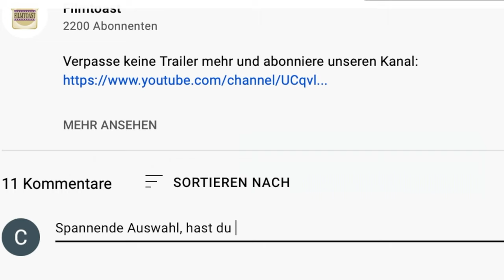DER ÜBERLÄUFER Trailer German Deutsch (2020)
Originaltitel  Der Überläufer
Genre  Krieg
Regie  Florian Gallenberger (John Rabe, Colonia Dignidad)
Drehbuch  Bernd Lange (Das Verschwinden, Blaumacher, Criminal: Deutschland), Florian Gallenberger
Produktion  Stefan Raiser, Felix Zackor
Schauspieler  Jannis Niewöhner (Asphaltgorillas, Der Fall Collini), Malgorzata Mikolajczak, Sebastian Urzendowsky (Borgia), Rainer Bock (Das weiße Band), Bjarne Mädel (Der Tatortreiniger), Florian Lukas (Good Bye, Lenin), Katharina Schüttler (Unsere Mütter, unsere Väter), Alexander Beyer (Deutschland 83), Leonie Benesch (Babylon Berlin), Ulrich Tukur (John Rabe)
Land  Deutschland
Jahr  2020

Inhalt
Im letzten Kriegssommer 1944 strandet der junge Wehrmachtssoldat Walter Proska (Jannis Niewöhner) auf dem Weg Richtung Ostfront bei einem Haufen versprengter deutscher Soldaten. Auf verlorenem Posten und von den eigenen Truppen aufgegeben, erteilt der sadistische Unteroffizier Willi Stehauf (Rainer Bock) ihnen im Niemandsland der polnischen Wälder immer menschenverachtendere Befehle.

Eine Begegnung mit der jungen polnischen Partisanin Wanda (Malgorzata Mikolajczak) und Gespräche mit seinem Kameraden Kürschner (Sebastian Urzendowsky) lassen Proska immer stärker an der Richtigkeit seines Auftrags zweifeln. Als die Rote Armee näher rückt, gerät der junge Soldat in Kriegsgefangenschaft und kann sich nur noch retten, indem er zum Feind überläuft…

Oscar-Preisträger Florian Gallenberger erzählt in „Der Überläufer“ eine unter die Haut gehende Geschichte über den ewigen Konflikt zwischen Pflicht und Gewissen und den alltäglichen Wahnsinn des Zweiten Weltkriegs. Die Adaption des gleichnamigen Bestseller von Siegfried Lenz vermittelt einen tiefen Einblick in die Zerrissenheit der deutschen Kriegs- und Nachkriegsjahre und ist mit u.a. Ulrich Tukur, Katharina Schüttler, Florian Lukas und Bjarne Mädel bis in die Nebenrollen herausragend besetzt.